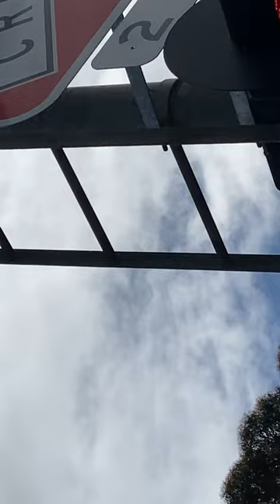Cross Road Unley Park Railway Crossing. Quiet In The Moment (Shorts)